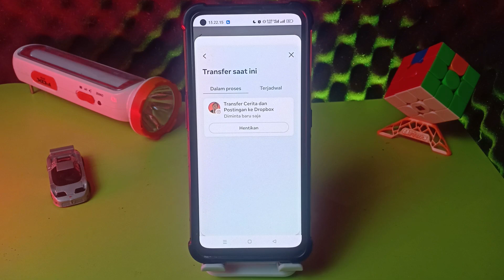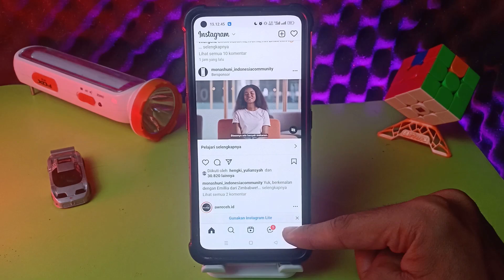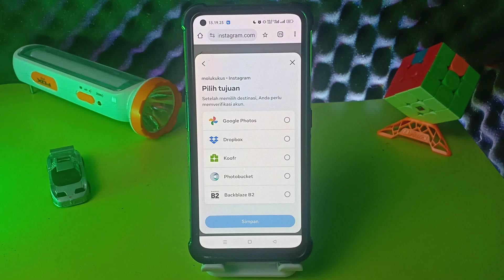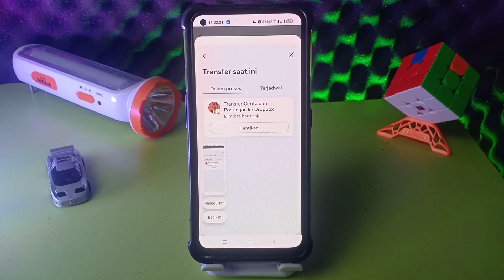Foto dan Video IG Hilang? CARA BACKUP UNTUK MENGEMBALIKAN ARSIP STORY INSTAGRAM YANG DIHAPUS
Cara Backup untuk mengembalikan arsip story Instagram yang dihapus merupakan trik terbaru.

Arsip story Instagram pernah kehilangan dan bingung bagaimana cara mendapatkannya kembali? Di video ini, menjelaskan cara backup arsip story Instagram di Google Drive dengan teknik mudah bisa di Dropbox, serta bagaimana cara menghadapi situasi di mana Instagram hapus archive story secara tiba-tiba. Fitur Instagram juga ada yang Menghasilkan Uang.

Jika foto dan video Instagram sobat terhapus, saya akan menunjukkan tutorial cara menyimpan foto dan video Instagram yang efektif dan aman. Video ini juga membantu sobat mengatasi masalah seperti story Instagram hilang, dengan memberikan tips tentang cara mengembalikan arsip story Instagram yang telah dihapus, baik yang sudah lama maupun baru saja terhapus.

Jika sobat bertanya how to backup Instagram posts, tutorial ini akan memandu sobat melalui technical backup yang sederhana, memastikan semua konten penting di akun Instagrammu tetap aman di Instagram archive.

Simak sampai selesai agar bisa mengetahui cara backup arsip story Instagram di google drive seperti ini

Semoga bermanfaat.
Bikin saya tersenyum dengan share video ini :)

Jangan lupa subscribe biar saya bisa terus memberikan tutorial keren seperti syam kapuk, indah yusni, gudang tutorial, agung darmawan, dk id, lidra dona dan semoga bisa collab bareng deny king, bang gaptek id, silvia tutorial, mas char, makin viral, kamujugabisa apalagi sama bang tutorial.